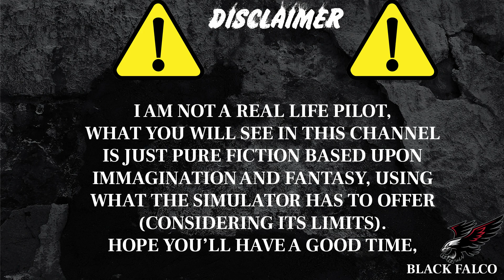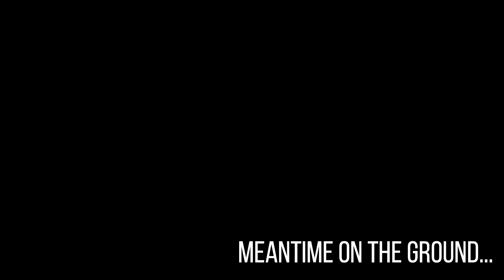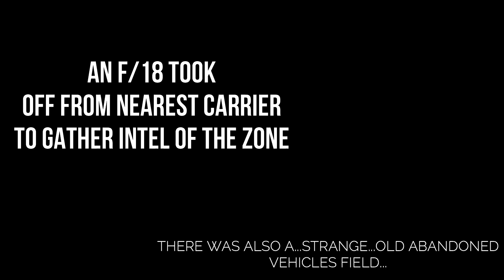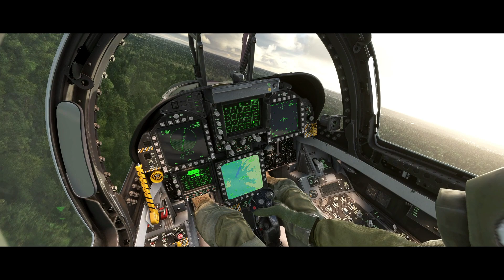WHEN COD MW MEETS MSFS2020 - INTO THE WOLF'S LAIR - A MsFs2020 MOVIE - F/18 CARRIER OPS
"An AC/130 was providing fire support to ally special forces on the ground.
Intel did not report any presence of enemy AA.
But that nights something went wrong.
An F/18 took off the day after from the nearest carrier to gather photo intel of the zone".

So this is what I've been workin' on lately! :D
I'm having so much fun with the F/18 Super Warrior Mod so far! :D
Prob one of the best airplanes we can use now in MsFs2020, much detailed.
This is what came out of my mind in just 1 day : EVERY TIME I create something like this it's ike if I see the WHOLE Movie in my head before I even start to edit clips.
Fantasy and Immagination are THE BEST things human kind can have and use.

BlackFalco Out.